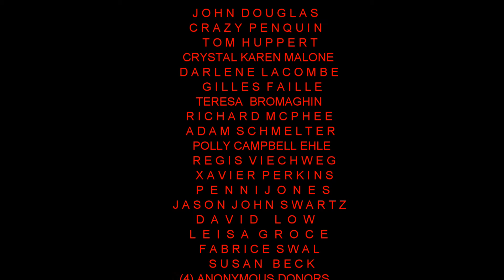Unknown Celestial Object Close The Our Sun & Plasma Ejections Live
When you see an object a lot bigger then Earth go by in front of the sun you say WTF? The Sun has been eerily quiet since the Coronal Mass Ejection I caught a few weeks ago. Don't forget to check out the big telescope campaign. We are raising money for a 14 inch telescope and the model I already chose. Here is the link. Check out the support I have been getting from many generous donors helping my dream become a reality.